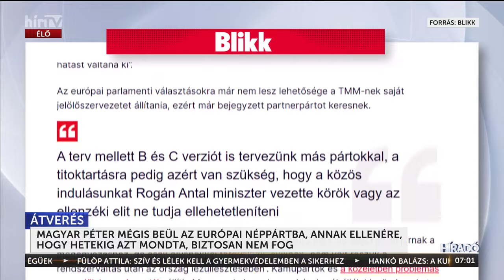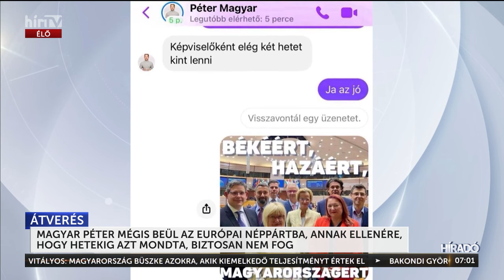Magyar Péter életviteléhez jól jött a magas uniós fizetés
A Tisza Párt alelnöke korábban azt mondta: ő biztosan nem megy ki Brüsszelbe. A politikus egyfajta kifizetőhelynek nevezte az EP-t, az uniós képviselőségről pedig úgy fogalmazott: az a legnagyobb kamuállás a világon.